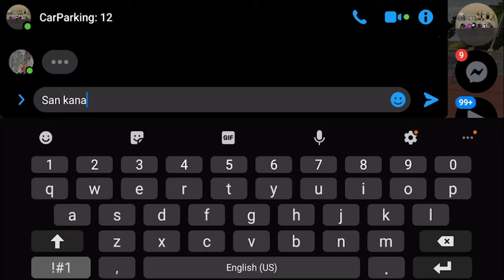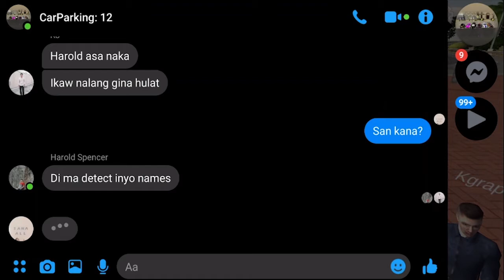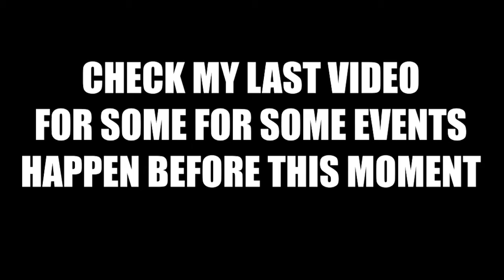CHAMPION IN CAR SHOW l Car Parking Multiplayer l Christian Ortiz l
What's up kamusta mga kaibigan! It's me Christian! So we're back in this new gameplay Car Parking Multiplayer! This game is great mga kaibigan go check and try it!